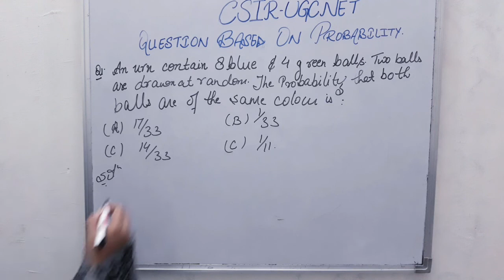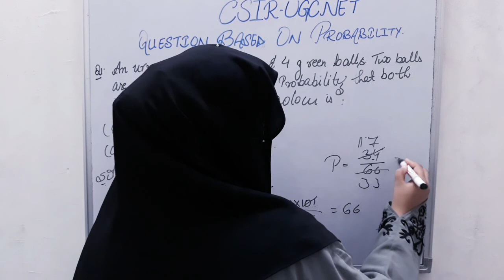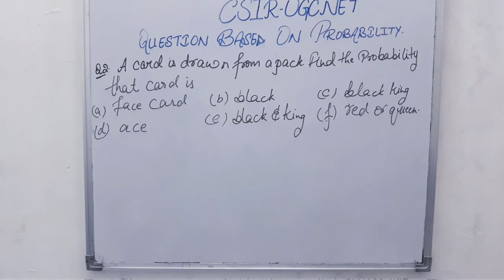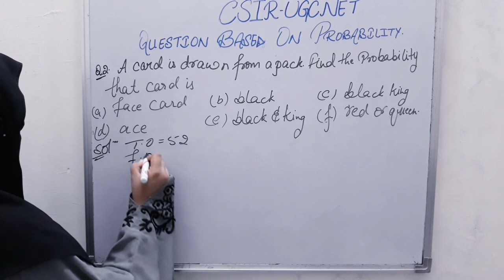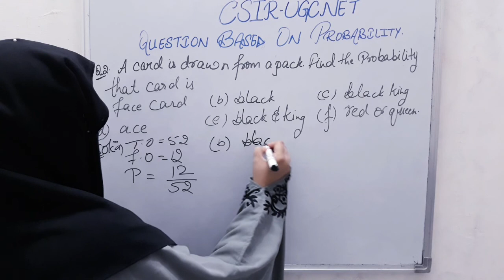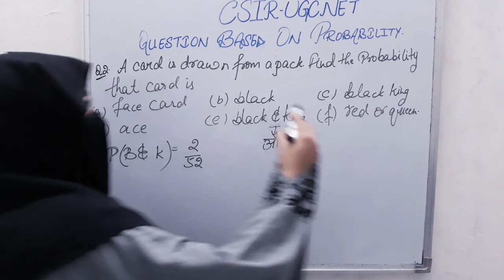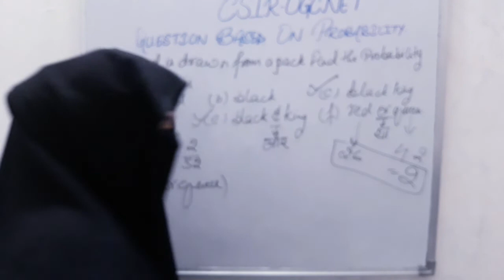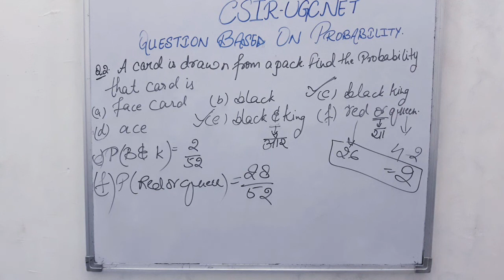General Aptitude | CSIR-UGC NET | PROBABILITY & ARRANGEMENTS | LifeScience/Chem/Phy/Maths/Part-3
This video lecture of General Aptitude | CSIR UGC NET | Numerical Ability | Life Science /Chemistry / Physics / Mathematics Concept/Problems/Solutions/Tricks/Questions | Examples & Solution By Definition | Problems & Concepts by SAMIA QURESHI will help Engineering & Basic Science students to understand following topics of Mathematics:
1. General Aptitude Series Part-A For CSIR UGC NET For all Subjects like Life Science /Chemistry / Physics / Mathematics
2. Previous Year Question Solution CSIR UGC NET With Short Tricks.
3. How to Get Good Score In Part-A Of CSIR UGC NET
4. Tips and Tricks of General Aptitude Of CSIR UGC NET

If you want any other help then you can come to our institution👇
Flat No. 2 First Floor, Kareem Complex, Chowk Bazdaran Near Budhdhi Mai, Saharanpur (U.P.) 247001